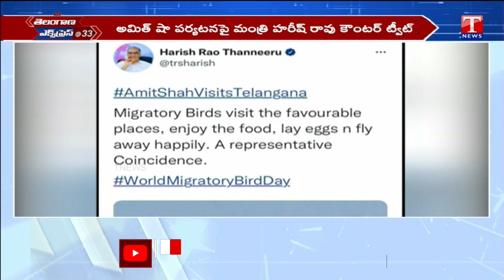అమిత్ షా టూర్ పై హరీష్ రావు ట్వీట్ | Amit Sha Telangana Tour | Minister Harish Rao | T News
అమిత్ షా టూర్ పై హరీష్ రావు ట్వీట్ | Amit Sha Telangana Tour | Minister Harish Rao

TNews is a Pride Telugu news television channel in Telangana. Tnews live Channel Focus Exclusively on News, Political News, Telangana News, Telangana Politicians Live Events and Entertainment Videos, Which will keep the Viewers Updated and aware of what’s happening in the state and across our country.

The latest Geo-Political issues are highlighted immediately. Channel is always on Run 24/7 without a break. Much Needed Debates on Various Current Affairs will help you to understand about the Truth behind the topics. Latest Movie Releases, Celebrity Interviews and Film Makers experience will hook you to know more about Film Sectors.